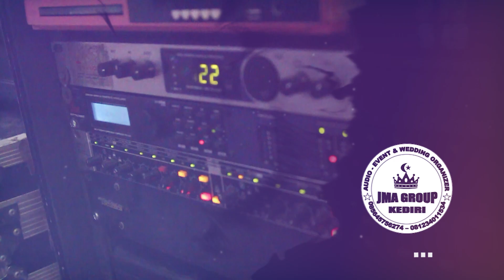BARU SHEPIN MISA JUGA BISA TARIK SES RASANE NGANTI TEMBUS NING DODO OM NEW ARISTA KALUNG EMAS